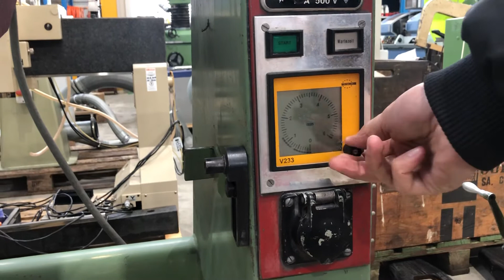Trowalizing machine / Trowalisiermaschine OETIKER Rotol -Sold-